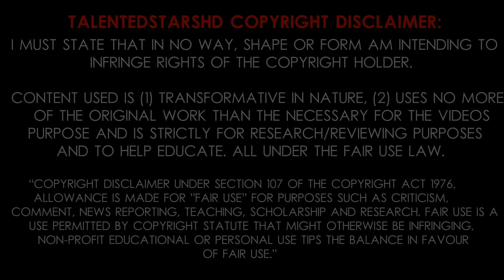WILLY CABALLERO | Best Saves | Manchester City | 2013/2014 (HD)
Willy Caballero currently plays for FC Malaga. He is a Argentinian Goalkeeper who has attracted interest from clubs like Manchester City, Barcelona and Manchester United.